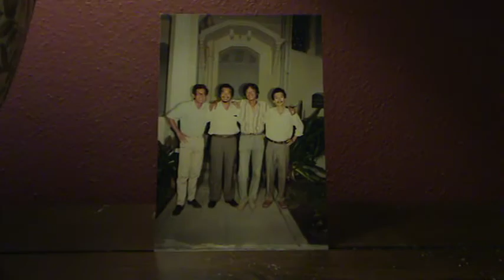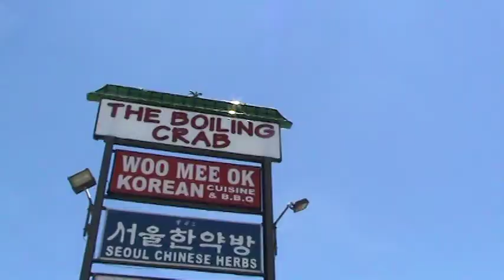belubon 12'3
Reunion from Dallas-Saigon-Wisconsin. 10